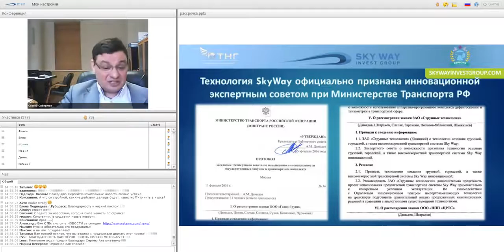СЕРГЕЙ СИБИРЯКОВ НОВОСТИ SKYWAY ЭКСТРЕННЫЙ ВЫПУСК!!!